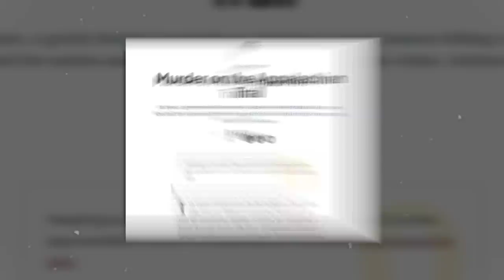The Most Frightening Hiking Route | Appalachian Trail Murders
Every year, millions of vacationers, nature lovers, and adventurers descend on the Appalachian Trail, a legendary 2,200-mile footpath.
But this famous place has a frightening story.

When two hikers set off along the Appalachian Trail in the '90s, they expected natural beauty and adventure, unaware of the evil lurking in the forest.
Want to learn more about this case? Read Earl Smith’s article, “Murder on the Appalachian Trail”